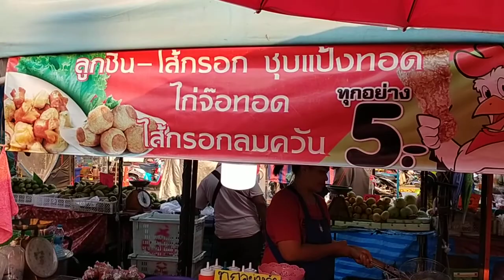ลูกชิ้นชุบแป้งทอด ของกินเล่น อร่อย และ ขายง่าย เพียงไม้ละ 5 บาท (แนะนำอาชีพ) ลงทุนไม่สูง กำไรดี.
ลูกชิ้นชุบแป้งทอด ของกินเล่น อร่อย และขายง่ายเพียงไม้ละ 5 บาท เป็นอีกหนึ่งอาชีพที่หน้าสนใจ เพราะใช้การลงทุนไม่สูงมาก เพื่อนๆคนใหนสนใจไปทดลองชิมได้ ที่ตลาดนัดวัดโคกขาม สมุทรสาคร เปิดขายทุกวัน 13.30น.19.30น.ขอบคุณที่รับชม ฝาก กดไลค์ กดแชร์ กดติดตาม (ปุ่มสีแดง)ช่องด้วยนะครับ สวัสดีครับ